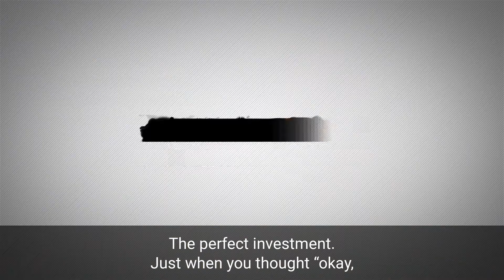The Perfect Investment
Yes a perfect investment does exist but at the same time the constant search criteria can have you miss out on many options. Tune in to know more on "the perfect investment"